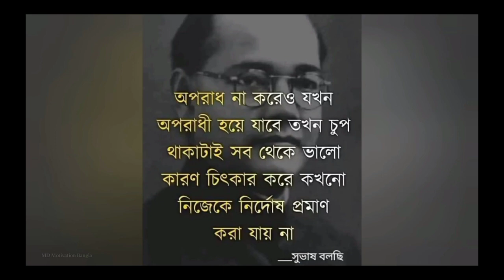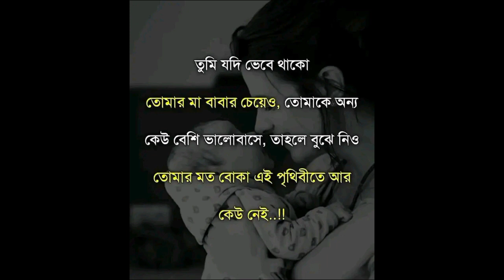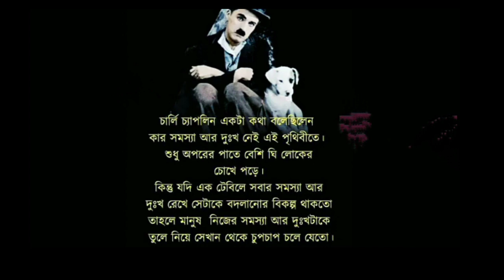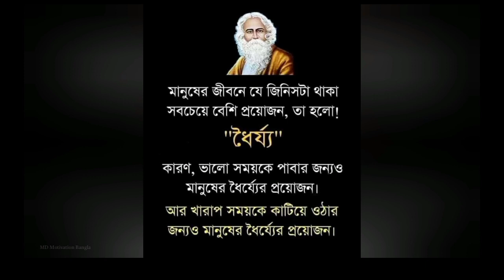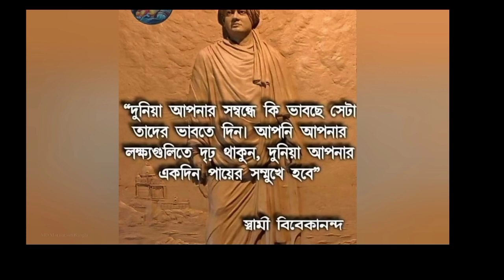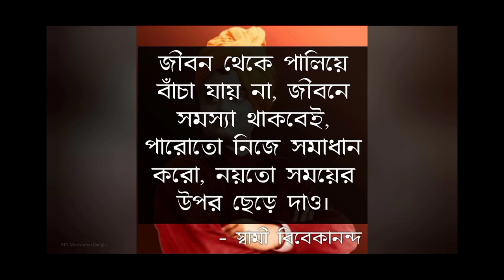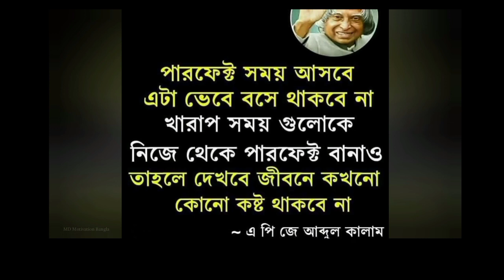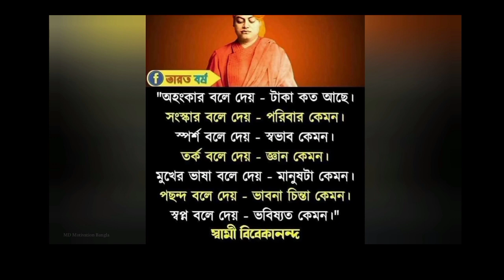জীবনের চরম পাঁচটি সত্য এবং নীতি/Life changing motivational quotes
আমাদের প্রতিটি কথায় জীবনের বাস্তবতা নিয়ে, যা আপনার হৃদয়  ছুঁয়ে যাবে এবং আপনার জীবনকে আরো সুন্দর ও সহজ করে দিবে ।

আশা করি এই পথ চলতে আপনারা সাহায্য করবেন।
Welcome to 🧡🧡
Dutch Motivation Bangla

L I K E | C O M M E N T | S U B S C R I B E (Dutch Motivation Bangla)
Motivational story
Motivational quotes
Bangla quotes
Heart Touching Bangla motivational quotes
Emotional quotes bangla
Bangla motivational quotes 2022
Best motivational quotes in Bangla motivational video
Heart Touching motivationa quotes bangla
Rs motivation bangla
Ukti
Monishider ukti
Bangla bani
Quotes in Bangla
Bangla Motivation
Famous quotes
Inspirational video
Inspirational quotes in Bengali
চিরন্তন বাণী
অপ্রিয় সত্যকথা
মনীষীদের উক্তি
মনীষীদের বাণী
উক্তি
বাস্তব কথা